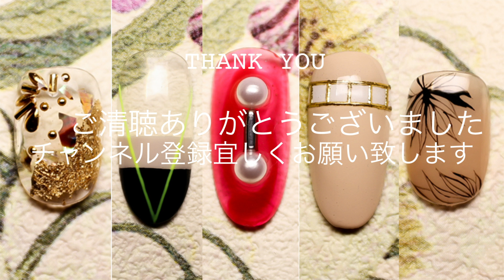5 easy nail ideas / design - 短時間で出来るお洒落ネイルデザイン５つを大放出。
Mainee nail TV 酒井です。
いつもご視聴、コメント頂き、

本日の動画は、大放出企画です。
短時間で出来るネイルアート
５つを一挙に公開します。
順番づつ、
①ゴールドニュアンスネイル
②ネオンフレンチネイル
③クリアレッドとパールネイル
④ゴールドラダーネイル
⑤ボタニカルモードネイル
です。

上記ネイルのデザイン説明は
追ってブログにて公開します。

ネイルサロンで働いている方は
もちろんですが、ネイルの施術
時間は限られていて、その時間
の中でどこまで詰め込めるのか
が勝負だと思います。
今回のネイルはすべて短時間
で描きますが、少しづつ個性や
こだわりを入れてます。
楽しんで頂ければ光栄です。

チャンネルについてなど
ご質問等ございましたら
お気軽にコメント欄に
ご記入ください。

今回使用したネイル用品一覧

①Gold nuance nail
◇GEL
Pregel - Excellent base gel
Presto - Fixing gel
Riccagel - Nonwipe topcoat
◇PARTS
Nailpartner - Leaf studs
Nailpartner - Sesami
Nailpartner - Round studs
Nailpartner - Goldnugget
Nailpartner - Crash shell
Nailpartner - Round bar S
Nailpartner - Round bar M

②Neon french nail
◇GEL
Riccagel - 002M
Riccagel - 016M
Riccagel - 119N
Riccagel - Nonwipe topcoat
◇BRUSH
Riccagel - color brush
Nailpartner - mananails art brush

③Clear red nail with pearl
◇GEL
Riccagel - 118C
Riccagel - Clear gel
Riccagel - Farm fit top coat
Riccagel - Gel cleaner
◇PARTS
Nailpartner - Pearl
Unknown - beads
◇BRUSH
Riccagel - color brush

④Gold ladders nail
◇GEL
Presto - 201pieno
Riccagel - 001M
Riccagel - Nonwipe topcoat
◇PARTS
Unknown - Gold sticker
◇BRUSH
Riccagel - color brush

⑤Botanical mode nail
◇GEL
Gelgraph - 150M
Riccagel - 028S
Riccagel - Nonwipe topcoat

◇BRUSH
Riccagel - color brush

Hey guys!
MaineenailTV!!
I’m MAI.(^^)
today's video,
how to 5 easy nail ideas.
all hand drawing.
If you are interested,
please do have a look.

Thankyou✨